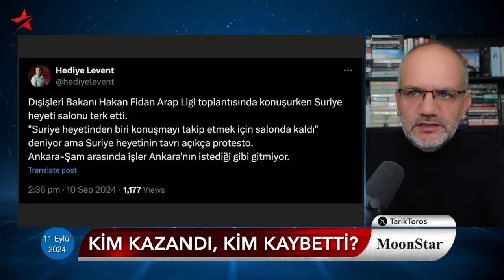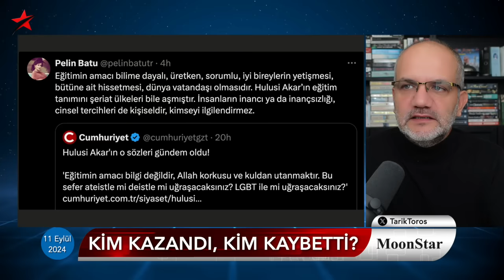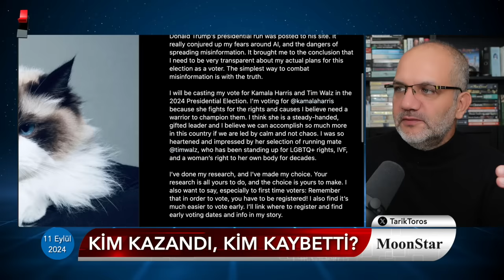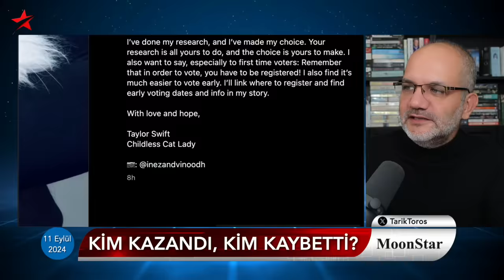Flaş: 'Bir daha başkan seçmeyeceğiz..' | Tarık Toros | Manşet | 11 Eylül 2024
11 Eylül 2024

• Kamala-Trump: Kim kazandı, kim kaybetti?
• Önemli: Hakan Fidan konuşurken Suriye heyeti salonu terk etti
• Bir cisim yaklaşıyor: İmamoğlu'na "siyasi yasak"
• Özgür Özel, "Kasım 2025" dedi
• Özdağ'dan "bir daha başkan seçmeyeceğiz" çıkışı
• Taylor Swift'in "kedili" paylaşımı konuşuluyor